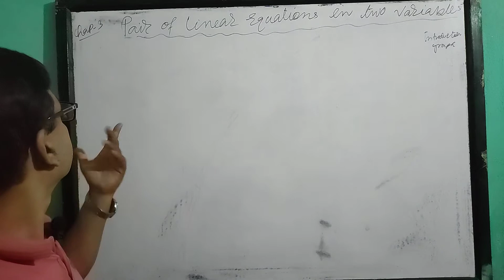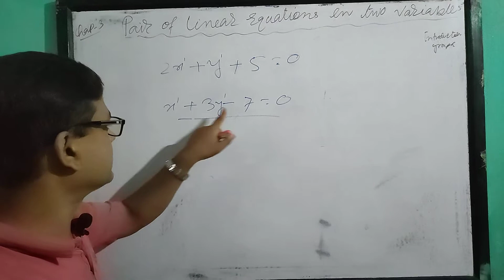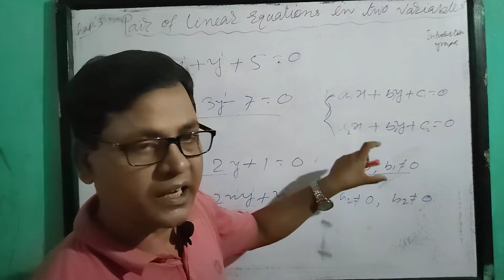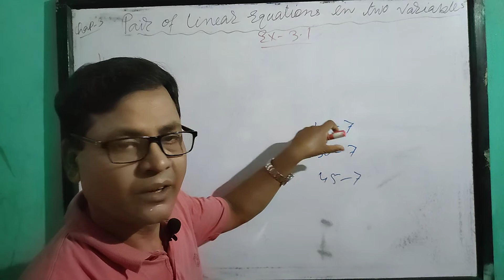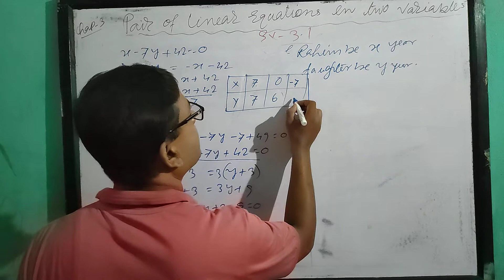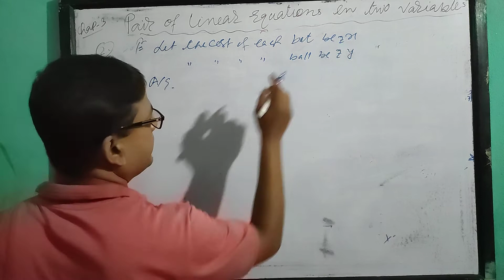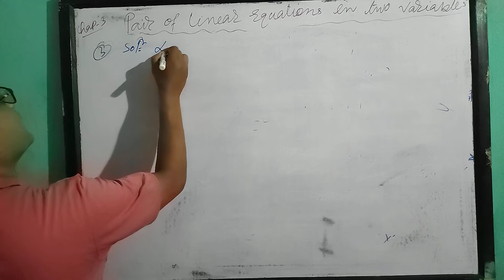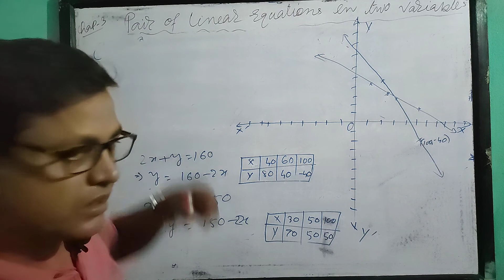Class 10 th Maths|Chapter 3|Pair of linear Equations in Two Variables|Introduction|Solutions of Q1,2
Class 10 th Maths|Chapter 3|Pair of linear Equations in Two Variables|Introduction|Solutions of Q1,2, 3